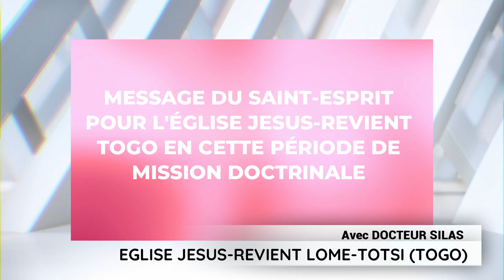🔥🇹🇬MISSION JESUS-REVIENT TOGO / SPÉCIALE CULTE D'ACCUEIL.